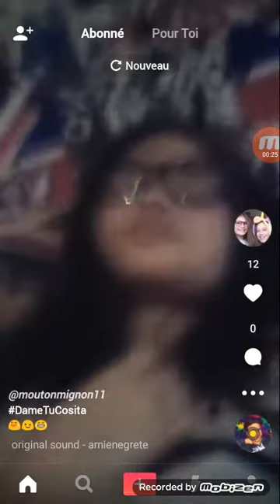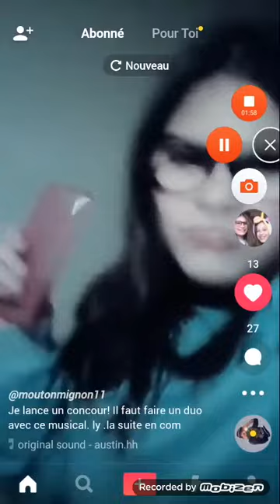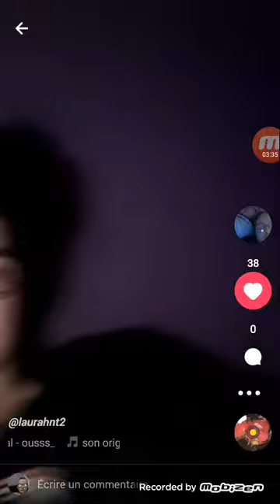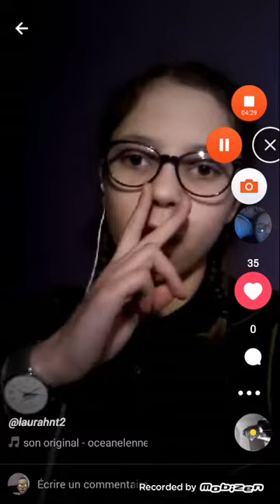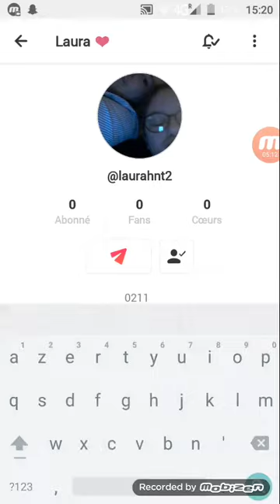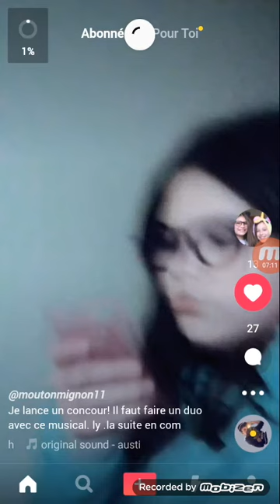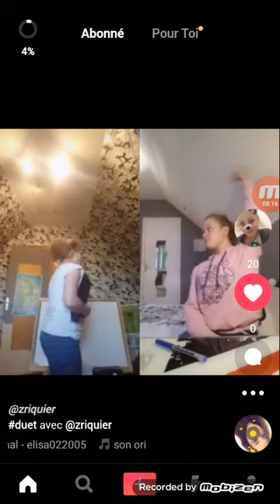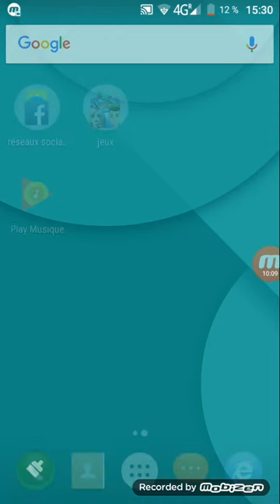Je reproduis et commente en public vos musical.lys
Bonjour dans cette vidéo je vais reproduire et commenter vos musical.ly en direct bon visionnage bisous